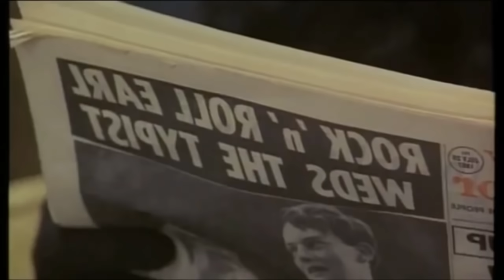Queen-I Want to Break Free (Subtitulado Español & Lyrics) [HD]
BANDA: QUEEN
CANCION: I WANT TO BREAK FREE-QUIERO SER LIBRE
ALBUM: THE WORKS
AÑO: 1984

Traducción es español + Lyrics (Letra en Ingles)
Video Oficial HD
Comenten.